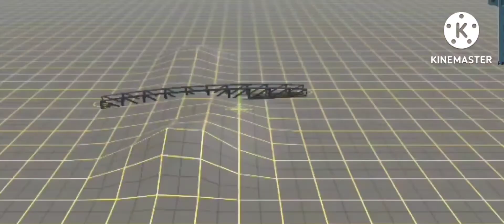Trainz Android Videoz - Trainz Android Fan Trailer (Description has updates)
Enjoy! - Trainz Android Videoz